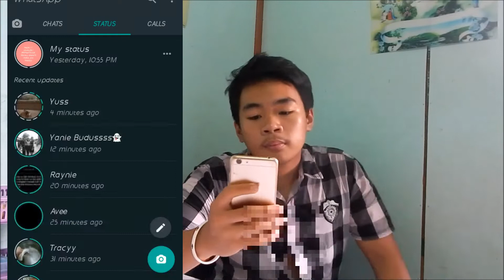People during quarantine part 2... Saya botakkk??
Hey, how are you guys doing ?? So yeahh congrats we just hit 200 Subcriber and yeah guys help us to reach 1k subcriber then i will cut my hair until it becomes bald yeah..so this video is another people during quarantine..if you guys related some of this people comment down below hahaha

To get more information for the upcoming video you guys can check it here :